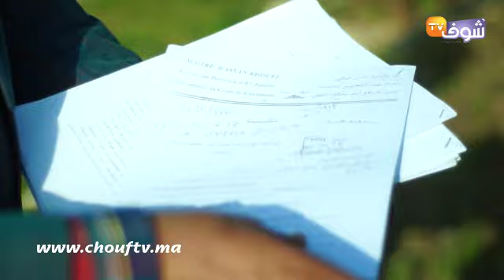صاحب ضيعة فلاحية يتعرض لعملية نصب خطيرة بالبيضاء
ناشد صاحب ضيعة فلاحية نواحي مدينة  ادارالبيضاء المسؤولين للتدخل و إنصافه بعدما تعرض لعملية نصب خطيرة  من طرف إحدى الشركات